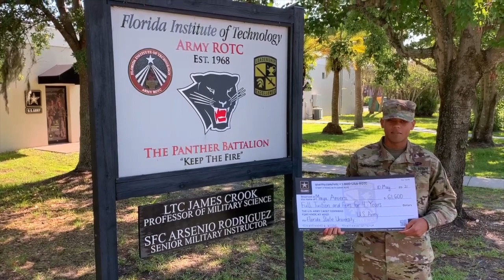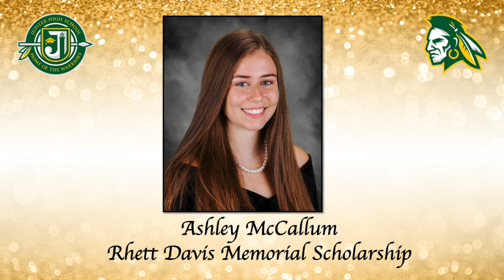Senior Awards Ceremony Part 1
Jupiter Community High School
Class of 2021
Senior Awards Ceremony